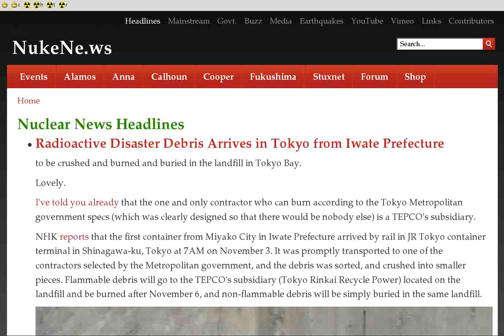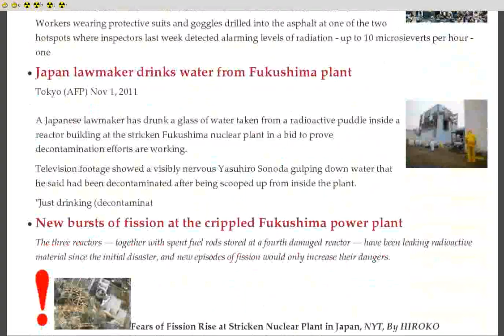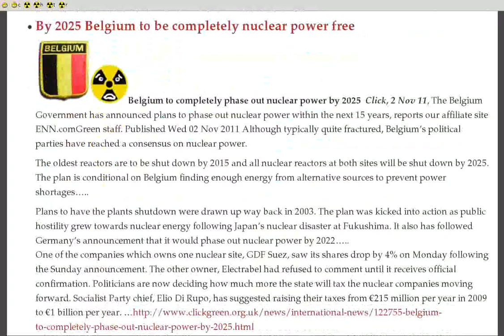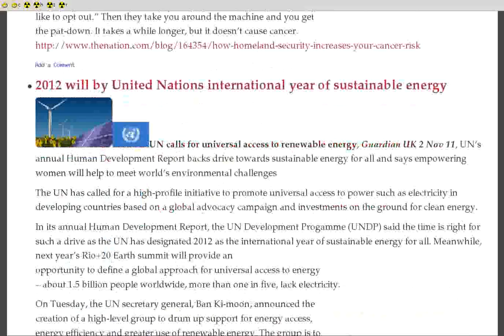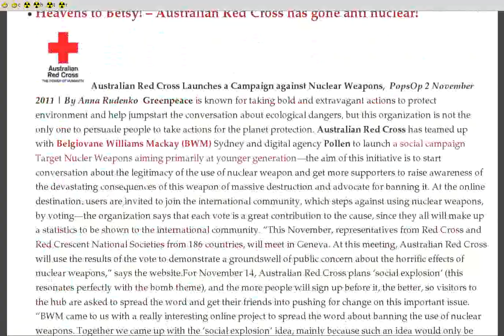USA Hotspots, Mexico Halts Nuke Plans, Taiwan Phaseout, Fission Reactions, New Finnish Unit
- Radioactive Disaster Debris Arrives in Tokyo from Iwate Prefecture, Japan Times -- Science far from conclusive on low-level radiation risks, Fukushima Update -- Day 238, *JUST IN* Boric acid apparently NOT working to stop chain fission reactions because Xenon still being detected — Tepco says this is reason why they claim 'spontaneous' fission, not sustained criticality

New nuclear energy policy for Taiwan

Fortum for fourth Olkiluoto unit

NHK: Curium-242 and -244 to blame for 'spontaneous' nuclear fission at Reactor No. 2, not uranium -Tepco

Report: Nuclear companies infiltrated universities

Japan refuses to name govts who agree to accept waste - If we release names, some will likely receive complaints from citizens

Radiation of 2.27 uSv/hr detected by school in Katsushika, Tokyo (VIDEO)

Fukushima xenon from spontaneous decay

NHK: Radioactive materials detected in Tokyo Bay at 15 times legal limit — Plus: Tokyo to begin burning rubble from disaster area as first freight trains arrive

Mainichi: Location of melted fuel unclear — Why test for xenon when neutron detectors can directly indicate criticality?

Chiba government: Cement company discharged water far over radiation limit into Tokyo Bay - 3rd Nov 2011

Broken bottle of radium caused Abnormally high levels of radiation readings near a Supermarket in Tokyo - 3rd Nov 2011

Mainichi: Bottle 'believed' to contain chunk of radium caused Tokyo hotspot — Yet radiation remains high in 15 places around supermarket, up to 12 uSv/h

Forgotten radioactive materials cropping up in wake of Fukushima nuclear crisis - 3rd Oct 2011

Let's bomb Iran: Old song, new lyrics

Xenon at Fukushima not result of 'critical' nuclear reactions according to TEPCO (Tokyo Electric Power Co) - 3rd Nov 2011

Belgium moves toward nuclear phase-out

Areva says it suspends C.Africa uranium mine project

Bangladesh signs deal for first nuclear plant

Radium likely cause of Tokyo hotspot: city office

Japan lawmaker drinks water from Fukushima plant

New bursts of fission at the crippled Fukushima power plant

By 2025 Belgium to be completely nuclear power free

Mexico abandons plans for new nuclear plants

Canadian army never told soldier about his depleted uranium test results

Uranium price falling -- AREVA stops African project

Indian government's nuclear plans fraught with problems

Woes of Australian uranium miner Paladin

Opt out of the cancer risk X ray scanners at USA airports

2012 will by United Nations international year of sustainable energy

With increasing nuclear weapons the world grows closer to the brink

Airport radiation scanners are not stringently regulated

Roosevelt would surely applaud saving the Grand Canyon from uranium mining

Will Australia afford civil rights to Julian Assange, or kow tow to USA?

Wikileaks' Julian Assange lost his appeal against extradition to Sweden

Radiation hot spots in USA -- public kept in the dark

Electromagnetic radiation from cell phones linked to brain cancer

Rare Earths: non China projects difficult, costly, unlikely to make a profit

A dubious claim about nuclear fusion

UK Ministry of Defence doesn't know what to do with outdated nuclear test site

Doubts on safety procedures at Los Alamos nuclear weapons laboratory

One nuclear reactor restarts in Japan

Secretive and inadequate plan for Toro Energy's uranium mining project at Wiluna, Western Australia

Australia's civil liberties under threat -- the case of Julian Assange

Nuclear power to be scrapped by Belgium

Nuclear power plant plans scrapped by Mexico

Big losses at Paladin uranium mine